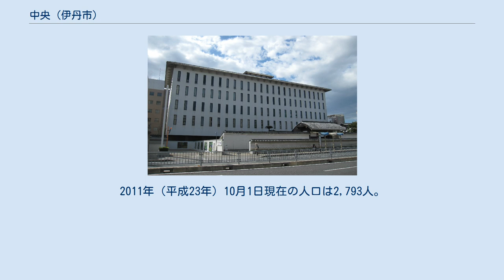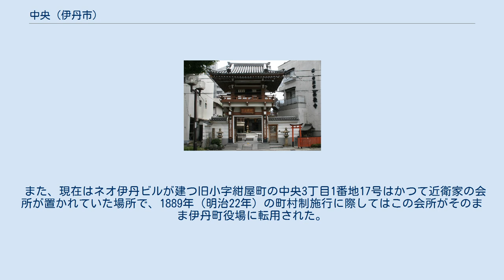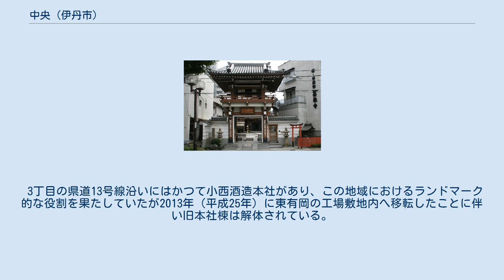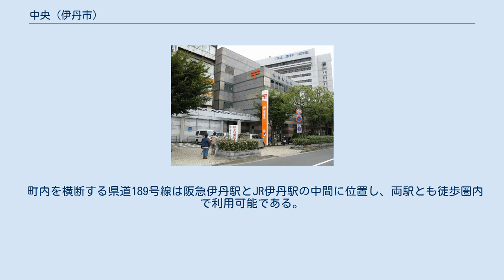中央 (伊丹市)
日本 」 兵庫県 」 伊丹市 」 中央 (伊丹市) 中央（ちゅうおう）は、兵庫県伊丹市の町名。
現行の行政地名は中央一丁目から中央六丁目。
2011年（平成23年）10月1日現在の人口は2,793人。
 その名の通り、伊丹市の中央部に当たる地域。
北を宮ノ前、東を伊丹、南東を南本町、南を平松、南西の一点を梅ノ木、西を西台、北西を船原と接する。
 阪急伊丹駅とJR伊丹駅を繋ぐ県道189号線沿いに金融機関が多く立地している。
町内の全域が伊丹市立伊丹小学校および北中学校の校区に属する。
 小西酒造旧本社（2013年解体） 旧川辺郡伊丹町伊丹の中央部。
その名が示す通り伊丹市、ひいては旧摂津国のほぼ中央に位置し、江戸時代に酒造業で繁栄した伊丹郷町の中心部だった地域である。
1871年（明治4年）には旧小字中ノ町に川辺郡役所が置かれ、1926年（大正15年）の郡制廃止まで川辺郡の中心街としての地位を占めていた。
 また、現在はネオ伊丹ビルが建つ旧小字紺屋町の中央3丁目1番地17号はかつて近衛家の会所が置かれていた場所で、1889年（明治22年）の町村制施行に際してはこの会所がそのまま伊丹町役場に転用された。
旧会所は1940年（昭和15年）に伊丹町と稲野村が合併して伊丹市となった後もそのまま伊丹市役所として使われていたが、1954年（昭和29年）に発生した火災で焼失している。
翌1955年（昭和30年）には鉄筋コンクリート3階建ての2代目庁舎が同じ場所に建設され、1972年（昭和47年）に千僧の3代目（現行）庁舎が完成・移転するまで使用された。
 1976年（昭和51年）、住居表示を実施して中央1〜6丁目となる。
 3丁目の県道13号線沿いにはかつて小西酒造本社があり、この地域におけるランドマーク的な役割を果たしていたが2013年（平成25年）に東有岡の工場敷地内へ移転したことに伴い旧本社棟は解体されている。
 1920年（大正9年）に阪急伊丹線が開業した当初は現在の中央4丁目に伊丹駅が置かれたが、1968年（昭和43年）に高架化された際に150メートル北西（現在地よりやや北寄り）へ移転した。
 町内を横断する県道189号線は阪急伊丹駅とJR伊丹駅の中間に位置し、両駅とも徒歩圏内で利用可能である。
路線バスの停留所は県道13号線沿いの小西酒造本社跡地前にある伊丹中央（伊丹市バス・阪急バス）や県道189号線に面した伊丹シティホテル前（同）などの停留所が置かれているが、大阪国際空港や伊丹市内の他地域、宝塚方面への移動は徒歩圏内の阪急伊丹駅前バスターミナルを使用する方が利便性が高い。
 伊丹郵便局。
右後方は伊丹シティホテル（6丁目） 伊丹産業本社（5丁目） 過去にはみなと銀行の前身行である阪神銀行とみどり銀行（旧兵庫銀行）の支店も町内に置かれていたが、合併後に阪急伊丹駅ビル1階（旧さくら銀行伊丹支店所在地）へ移転した。
 墨染寺（6丁目）